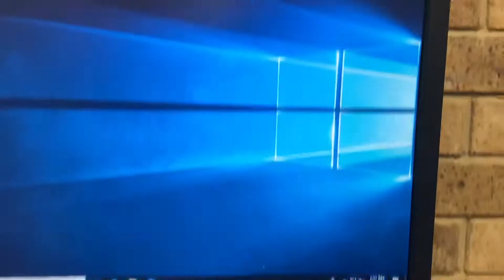Goldfish Crackers series episode 1: That Big TV Thing